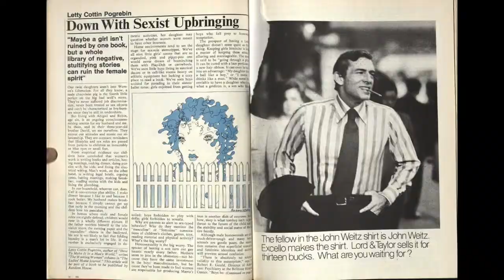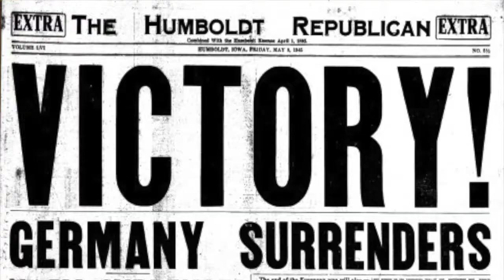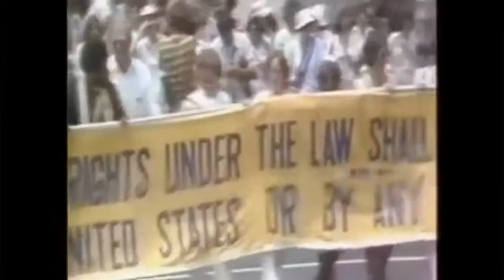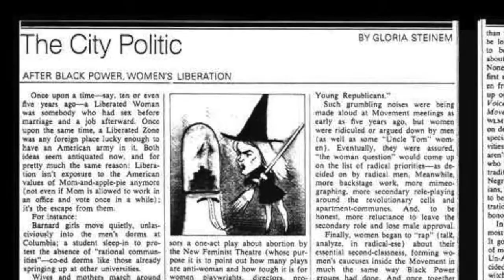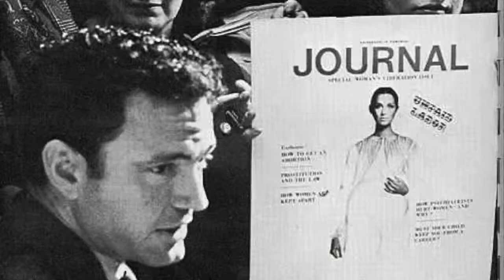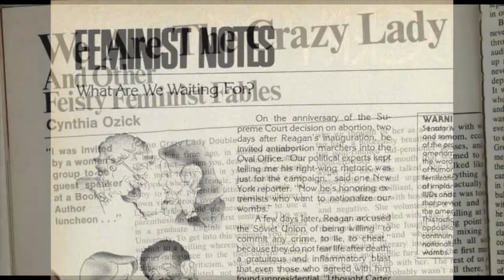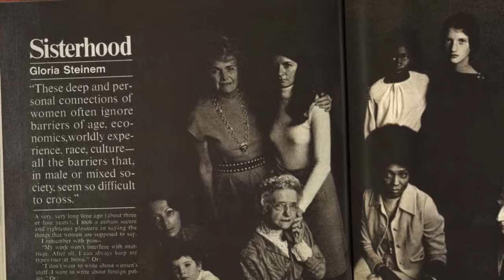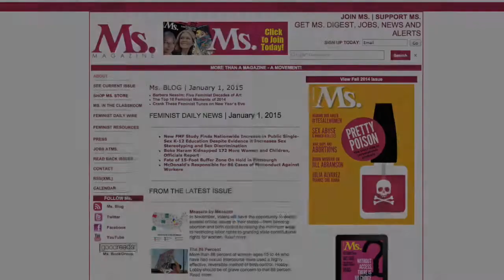NHD 2015 Documentary: Gloria Steinem and Ms. Magazine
This video is about Gloria Steinem Revised 2